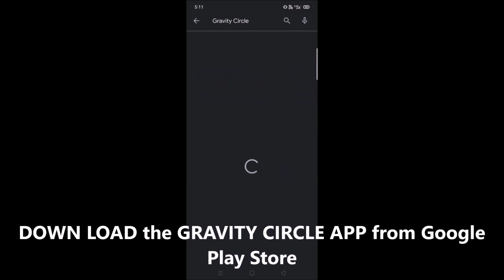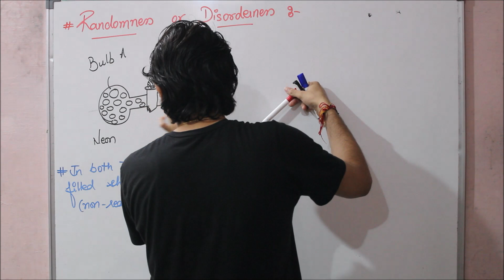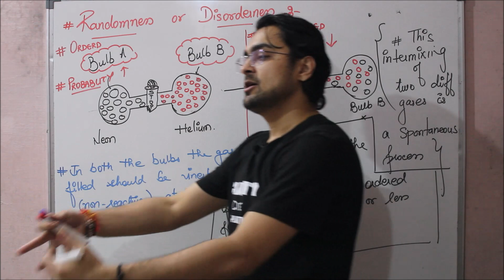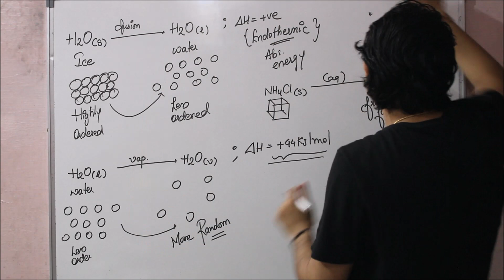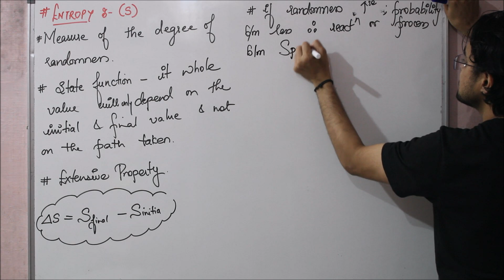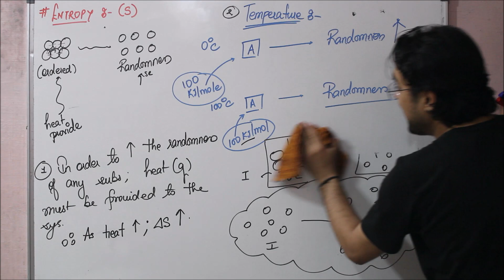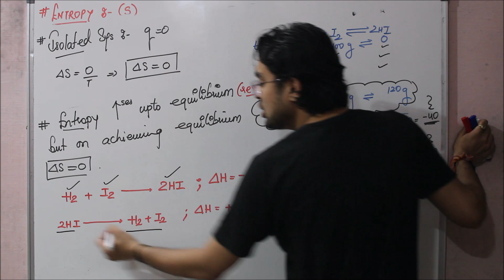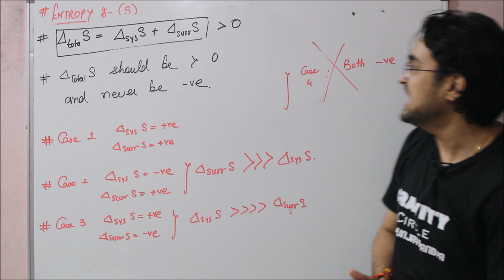Thermodynamics || Entropy || Randomness || Change in Entropy || L - 26 || JEE || NEET || BOARDS